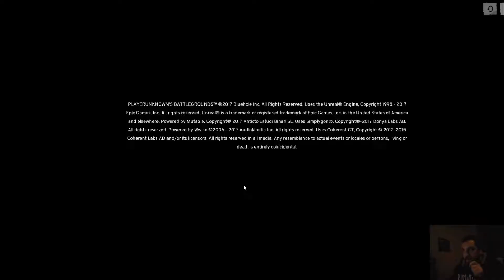PlayerUnknown's BG's, MY FIRST WIN.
I never understood how people get big kills in this game, I'm satisfied with just a chicken dinner.